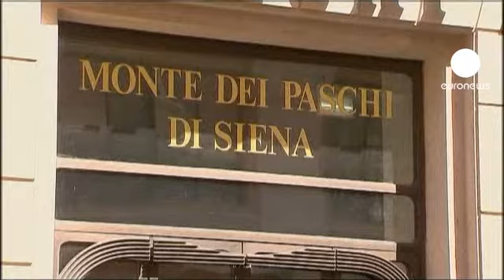Banco Monte dei Paschi sofre prejuízos com derivados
As ações do Banco Monte dei Paschi di Siena caem fortemente pelo segundo dia consecutivo, face ao último revés sofrido pelo banco.

O terceiro maior banco de Itália sofreu prejuízos de pelo menos 220 milhões de euros com derivados, adquiridos há três anos, ao banco japonês Nomura.

O negócio só foi descoberto em outubro pela nova direção. Em novembro, o banco pediu mais 500 milhões de euros ao governo para cobrir as perdas, mas a imprensa garante que os prejuízos com os derivados podem ascender a 700 milhões de euros.

O antigo presidente do banco, Giuseppe Mussari, demitiu-se ontem da liderança da associação italiana de bancos.